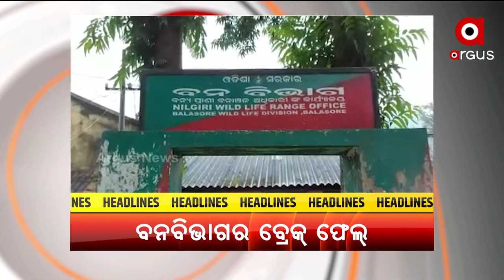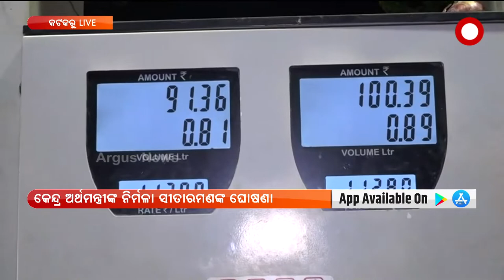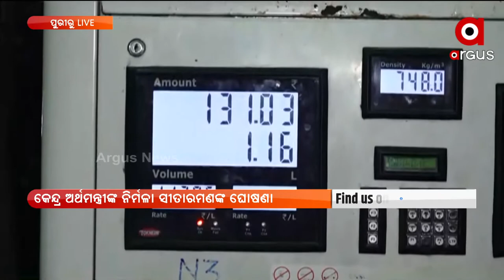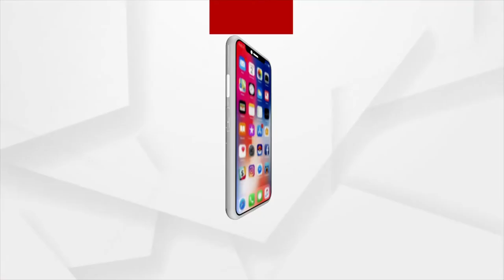Prime Odisha |21 May 2022| Argus News